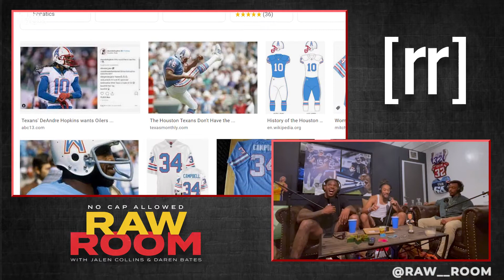Pay/Tag/Cut: Titans Jerseys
Nashville native and Titans fan Brian Brown tries to play Pay/Tag/Cut when it comes to Tennessee Titans jerseys. Taken from Raw Room episode "Trainwreck (ft Brian Brown)

Follow @Raw__Room on Twitter/IG to be eligible to win NFL game tickets, Raw Room merch, and more!

Big Shout Out:
Alex Sweet: @ShoKHtheWorld